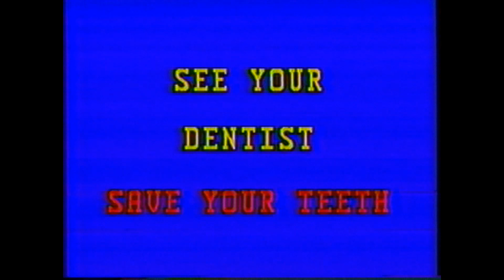Dr Buford Casebolt Public Service announcements Handful of Memories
Public Service announcements for dental care